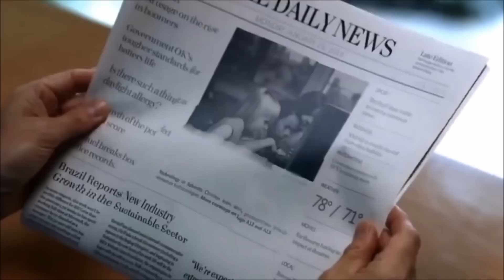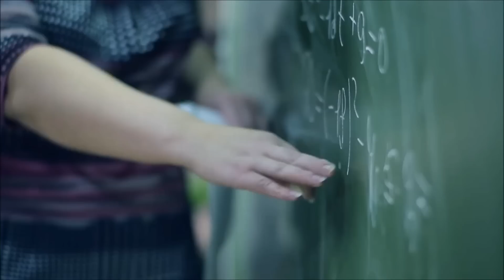Unknown Land - QUALIA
The second release from Unknown Land's upcoming EP REDLINE, out on 25th May 2017.

(This video was made using public domain videos, part of the global A.I.)